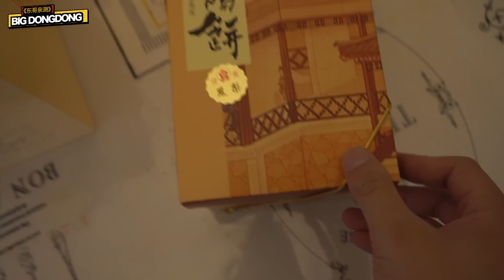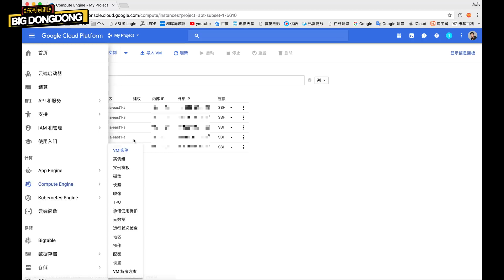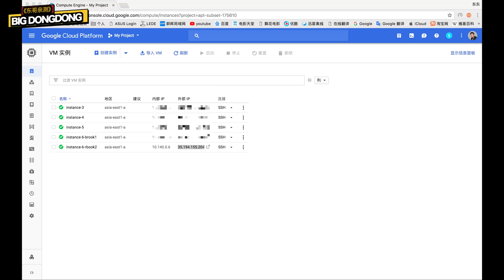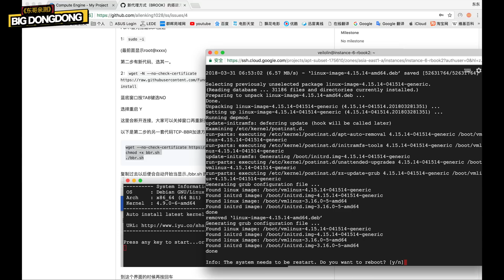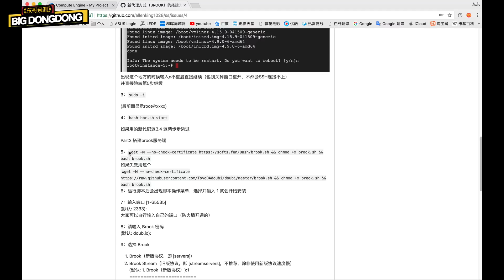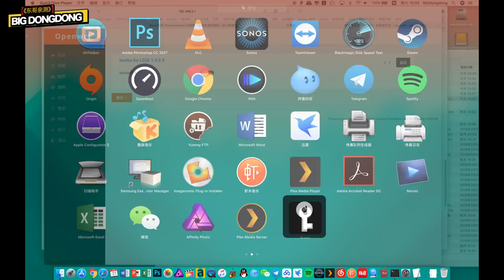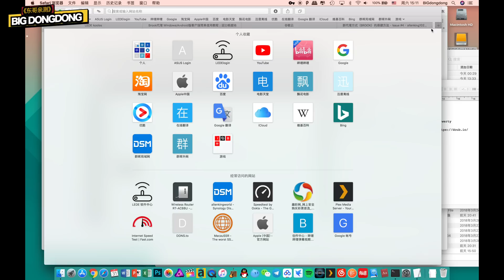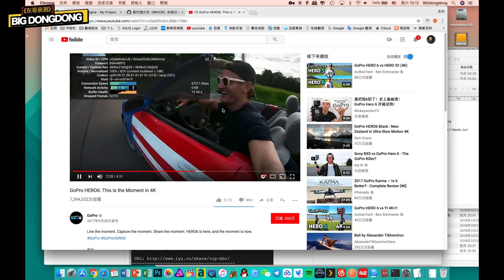【BIG东东】VLOG046 谷歌云 免费VPN 搭建比酸酸乳还简便的科学上网神器（Brook 代理工具）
这里提醒一下 在全部搭建完毕以后大家记得在root下输入reboot 重启服务器！不然BBR 加速是未启动的！（虽然速度也不慢）具体看下面地址
代码地址：
最新客户端下载 或更多文章 也是原创技术小哥的网站：
如果您想要支持一下我的频道，让这个频道能更好的发展或者你觉得我的这个视频或过往视频对你有所帮助想要赞赏我
那么以下就是我的各平台赞赏地址~一分也是爱 哈哈 谢谢啦！
我所有的赞赏所得都会记录 而后购置新数码产品待评测完毕会无偿送给我的订阅者

大家可能会感兴趣的我的几个设备

软路由:
配置 4口千兆网卡 CPU:J1900 RAM:4GB ROM：32GB